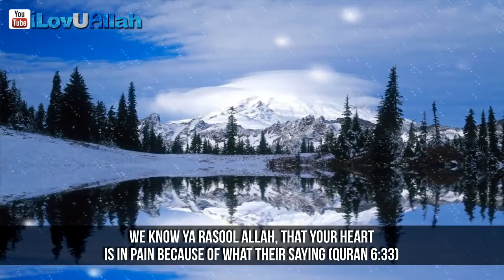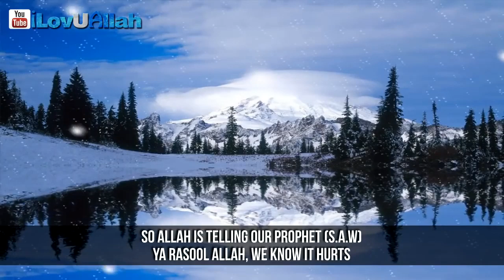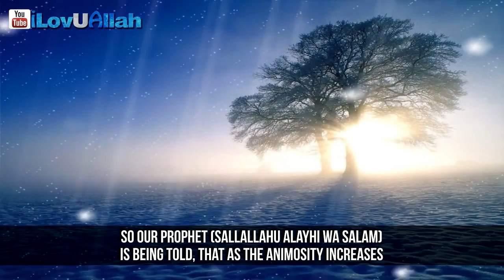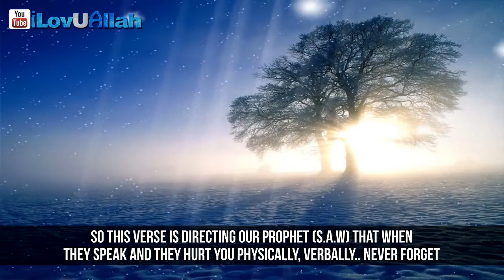Dealing With Islamophobia ᴴᴰ Lesson From Allah